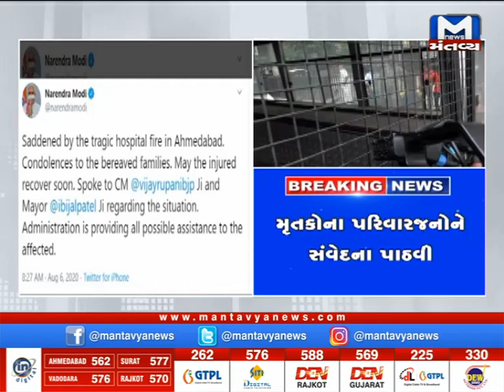કોવિડ હોસ્પિટલ આગ મામલે CM રૂપાણીએ આપ્યા તપાસના આદેશ | Ahmedabad | CM Rupani | Hospital Fire